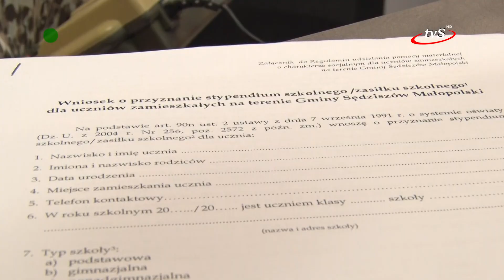Wnioski o stypendia szkolne do 15 września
Informujemy, że można już składać wnioski o stypendium szkolne na rok szkolny 2021/2022. Miesięczna wysokość dochodu na osobę w rodzinie ucznia uprawniająca do ubiegania się o stypendium szkolne nie może być wyższa niż kwota 528 zł.